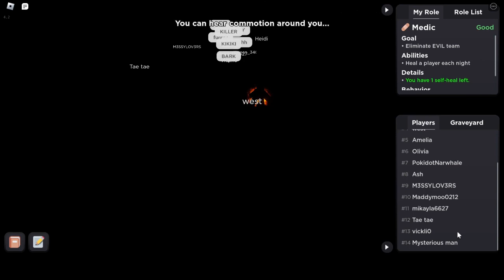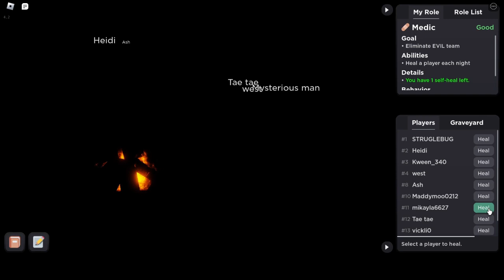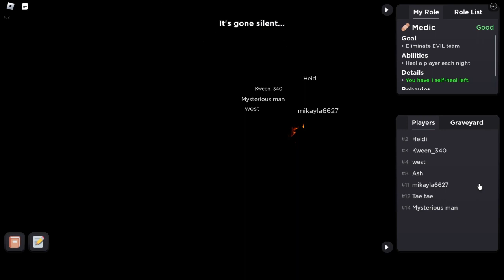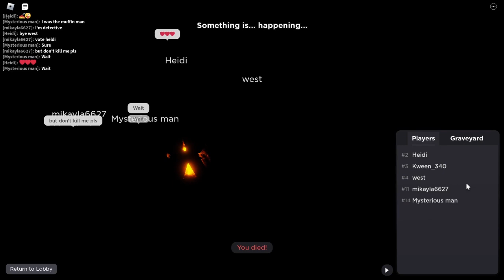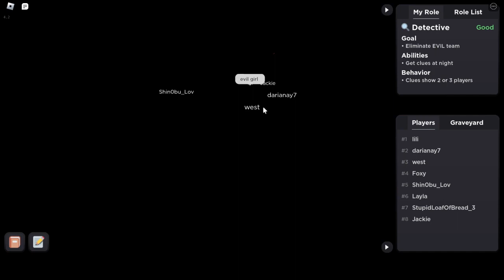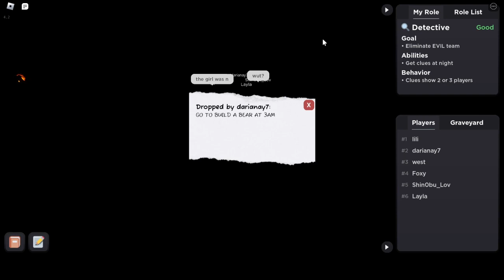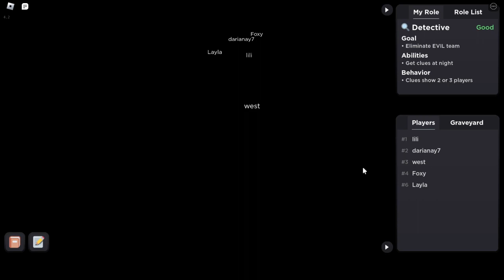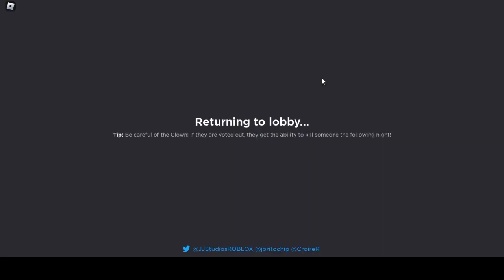flicker murder mystery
i play a few rounds of flicker. hopefully i'll get to play with my friends next time.